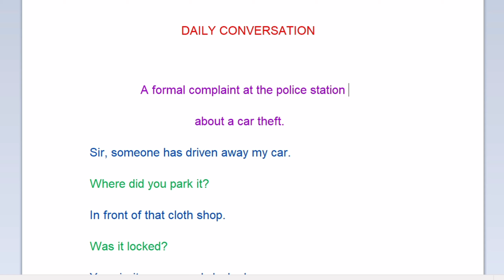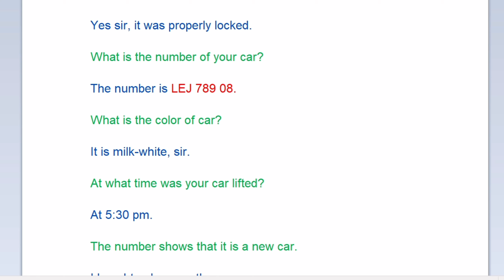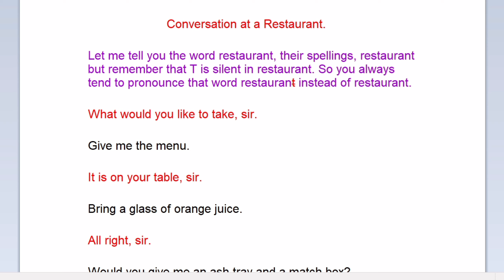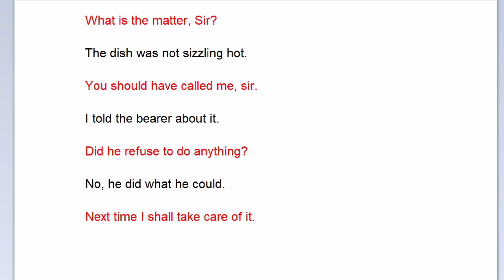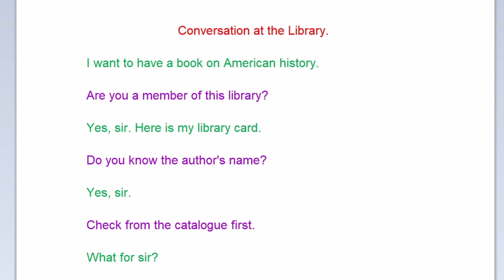Daily English | Complaint at a Police Station about a Car Theft | Improve your English |100% Result.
Daily English
Complaint at a Police Station about a Car Theft Improve your English
100% Result.